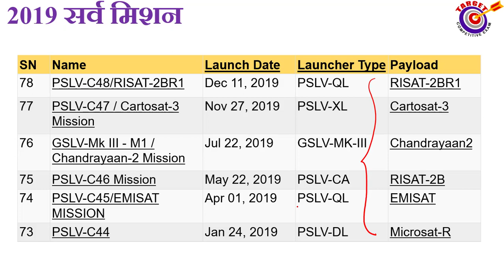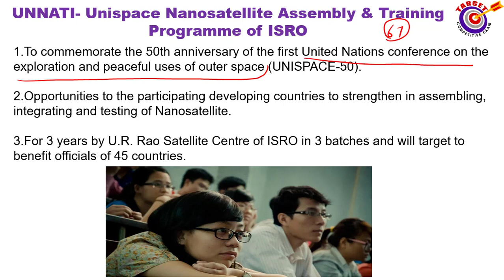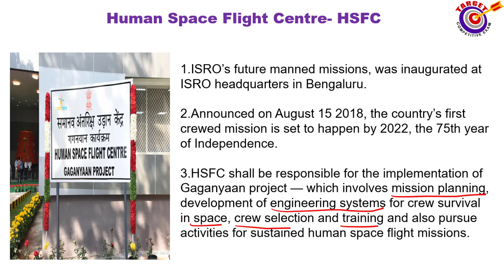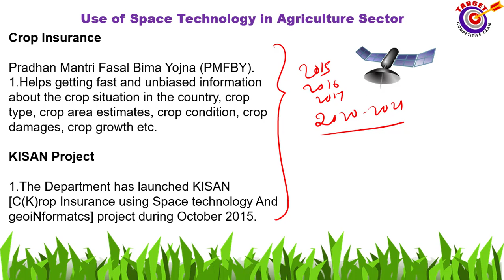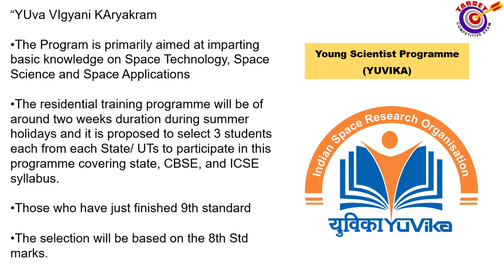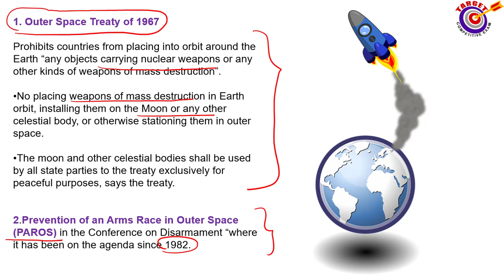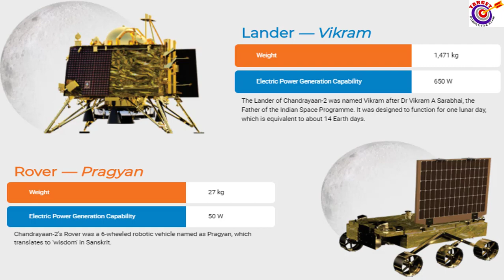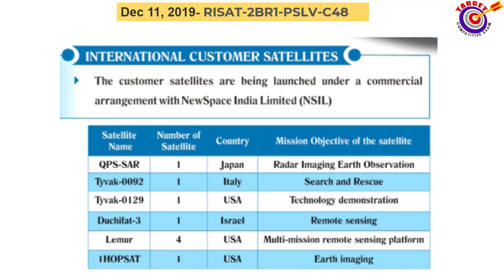ISRO 2019 सर्व मिशन-MISSION BY ISRO,LAUNCHES,SCHEMES,PSLV,GSLV,YUVIKA,NSIL,RISAT 2B,GSAT31,EMISAT